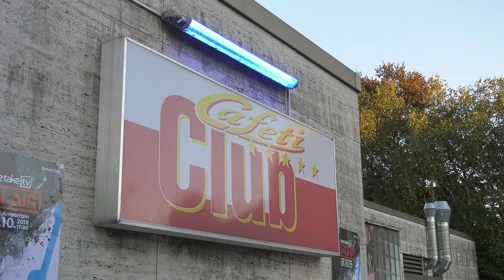OneTakeTV - On AIR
“The Buffalo Bells” haben es gemacht, Die Band “Deram” genauso und die "Stereo Bullets" ebenfalls -  ein onetakeTV - Video, sprich ein Musikvideo, das ohne Schnitt gedreht wurde. Nun heißt´s die Bands vor den Vorhang zu holen.